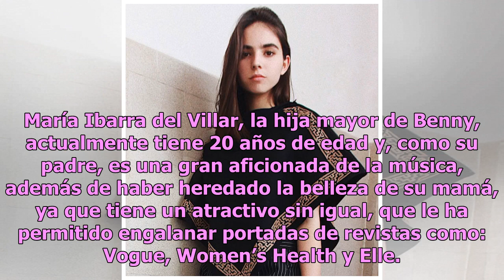Mira cómo lucen los hijos fruto del amor entre Benny Ibarra y Celina del Villar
Tras el escándalo de Benny Ibarra en el que presuntamente le fue infiel a su esposa, la modelo Celina del Villar, ambos decidieron darse una oportunidad para seguir amándose. Una de las razones más importantes para recuperar el amor es su hermosa familia, la cual se ha construido a lo largo de 30 añ...